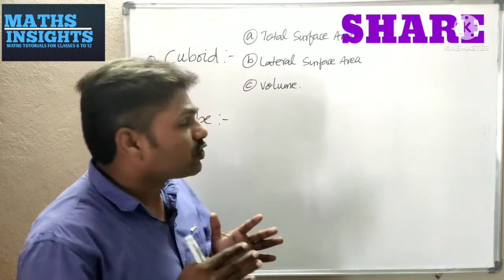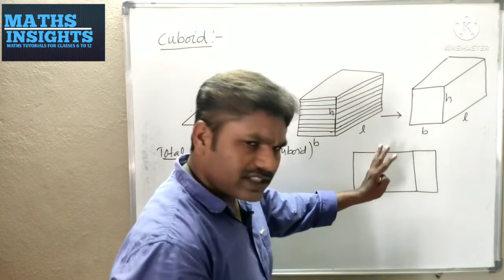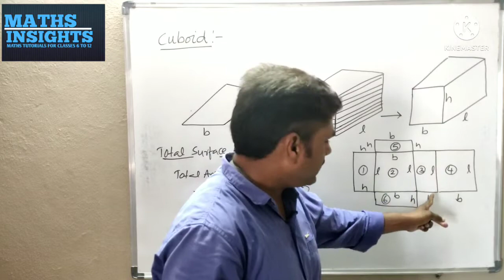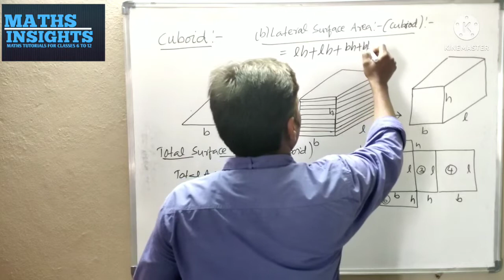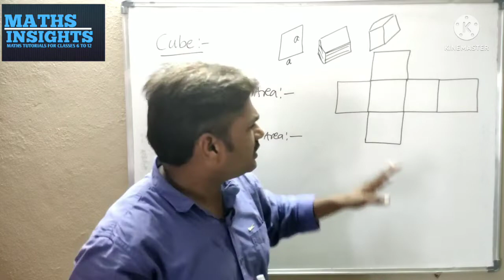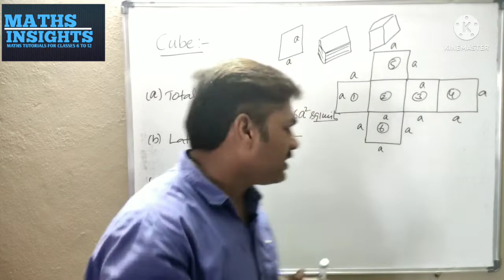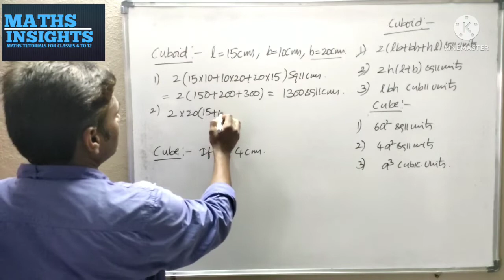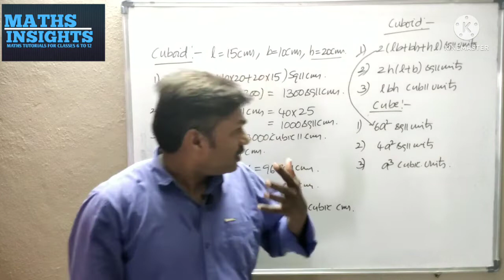SurfaceAreaOfCube SurfaceAreaOfCuboid VolumeOfCube VolumeOfCuboid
How to find Surface area, Volume of Cube and Cuboid - Mensuration - CBSE class 9 -Maths Insights